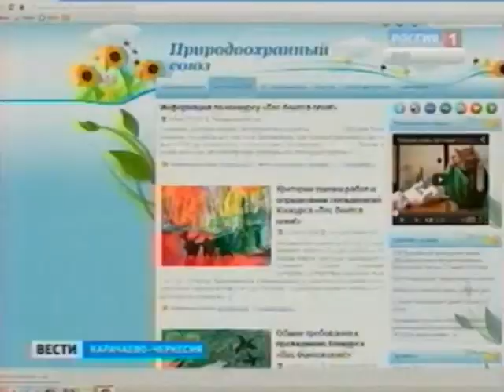Награждение призеров конкурса детского социального рисунка «Лес боится огня!»